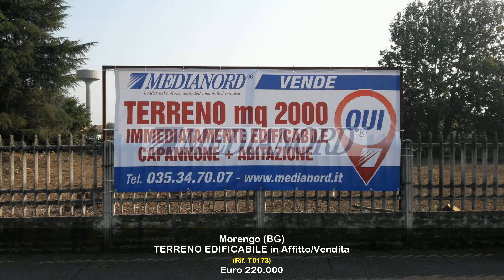TERRENO EDIFICABILE in Affitto/Vendita a Morengo (BG)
Casello Bariano -  BREBEMI  ( A 35) - a soli 2 km da casello autostradale, in contesto completamente  definito ed edificato ,servito da viabilità e ampissimi parcheggi,  vendesi area edificabile produttiva + residenziale ( abitazione custode o proprietario) di complessivi mq 2000 , di completamento ( già urbanizzata)  con 3 lati recintati , possibilità apertura accesso carrale da  strada principale .
L'area è immediatamente edificabile per un immobile  in pianta coperta di circa 900 mq .

Area disponibile in affitto ad uso piazzale con pavimentazione in ghiaione  ideale per parcheggio mezzi pesanti. Posizione comoda per accesso autostrada Bre.Be.Mi. a soli 3 km dal casello di Bariano.
Disponibilità immediata.